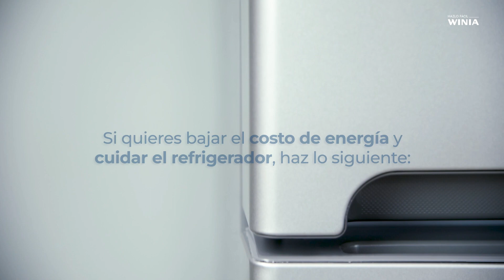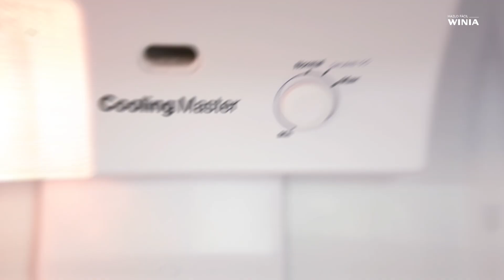¿Cómo ayudar a mi refrigerador WINIA ahorrar más energia?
¡Ahorra energía y dinero con tu refrigerador WINIA! En este video te mostramos algunos consejos prácticos para que puedas disfrutar de todas las funciones de tu refrigerador sin tener que preocuparte por el recibo de la luz. Sigue estos sencillos pasos y verás cómo tu WINIA funciona de manera más eficiente y reduce su consumo de energía. ¡Haz tu vida más fácil ahorrando energía!